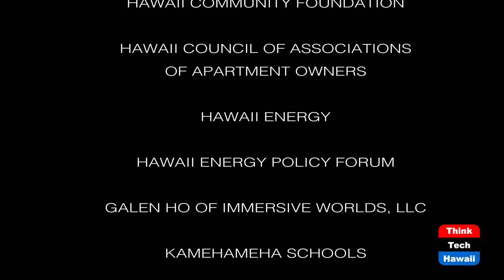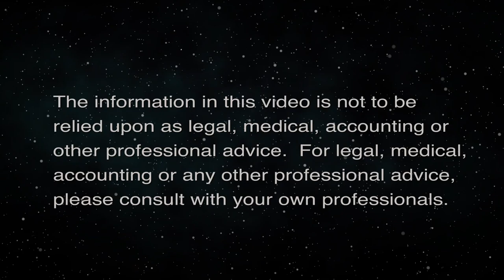The Olympics Go Vegan (Lillian's Vegan World)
Plant-Powered Athletes Take Center Stage.  The host for this episode is Lillian Cumic.  The guest for this episode is Donna Norona.

Vegan athletes around the world have gathered in Tokyo for the Olympic Games showing they have the endurance and stamina to become coconut cream of the crop. Tune in to see how these champions stay in competition-level shape fueled by a plant-based diet and what they snack on for immediate sources of energy. Guest Donna Norona shares her journey switching to a plant-based diet after suffering from symphysis pubis (pelvic girdle pain) during pregnancy, and her recovery which includes 65 lbs in weight loss and a new lifestyle of working out and enjoying vegan food.